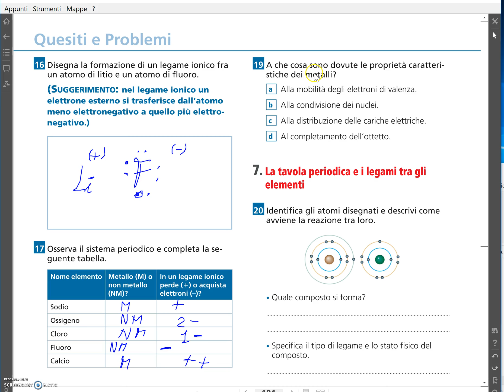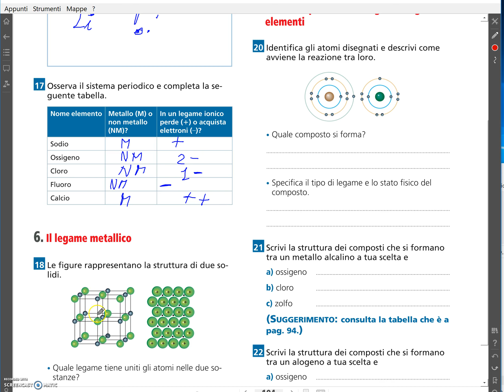Es ZE C07 n 19 p 104